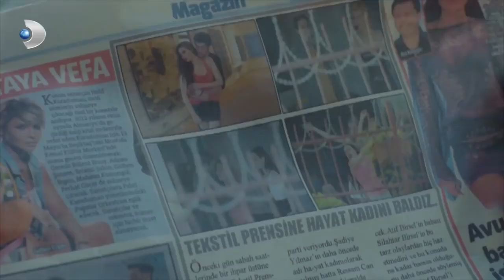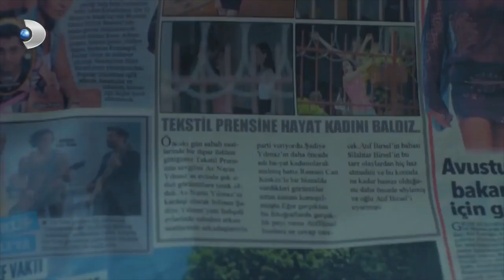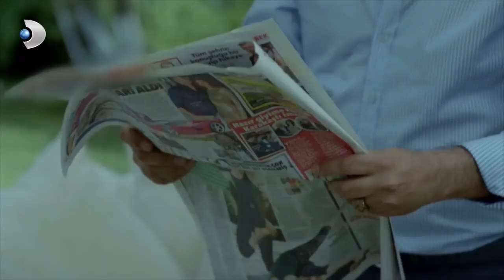Şadiye'nin Kirli Geçmişi Gazetelere Düştü! - Merhamet Özel Klip